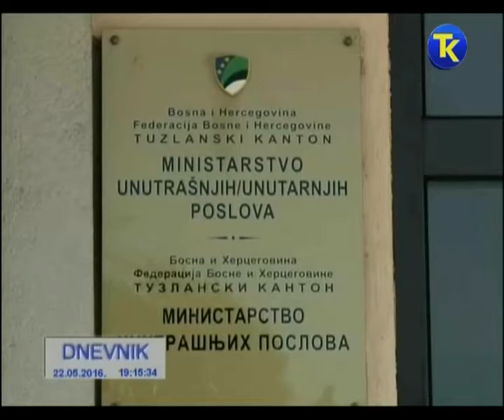Prilog RTV TK o IPA pokretu i RK IPA TK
Prilog objavljen u dnevniku Radio Televizije Tuzlanskog kantona dana 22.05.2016.godine